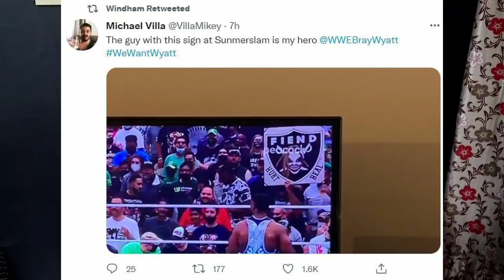Brock Lesnar Destroys John Cena After SummerSlam Off-Air!! Brock Winning Universal Championship 2021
Brock Lesnar destroys John Cena after SummerSlam 2021 ! Brock Lesnar attack John Cena ! Brock Lesnar suplex John Cena after SummerSlam 20-21 off air ! Brock Lesnar winning Universal Championship from Roman Reigns At..! Brock Lesnar face to face with Roman Reigns at SummerSlam ! what happened after SummerSlam 2021 ! WWE SummerSlam 2021 highlights and results